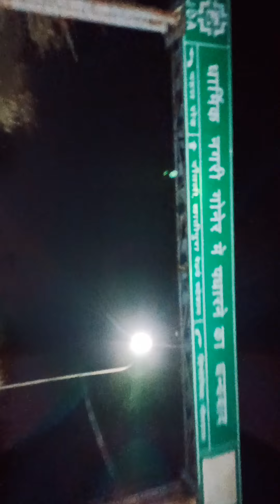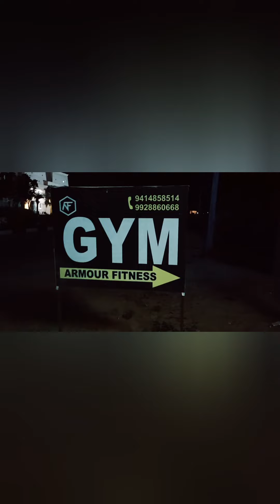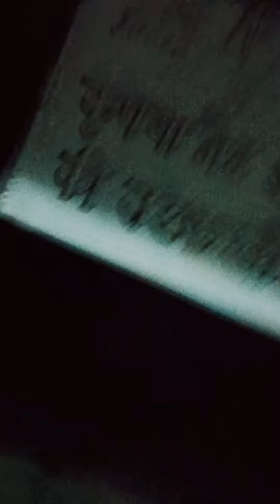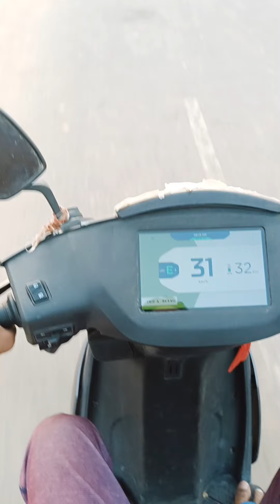How @flyingbeast inspired me to focus on fitness